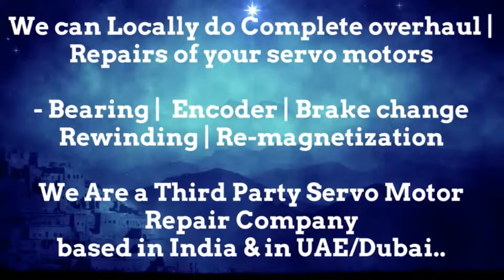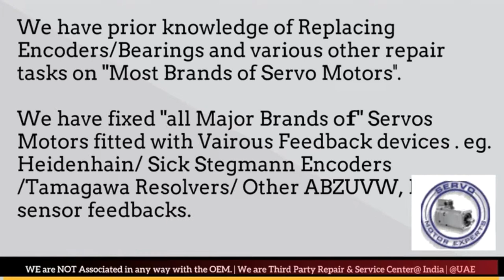Krones Labeller Servo Spares Stock Servo Motor SEW Eurodrive Drive Encoder Adjust Repair Delhi